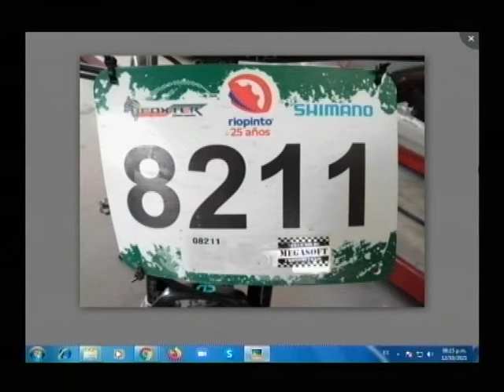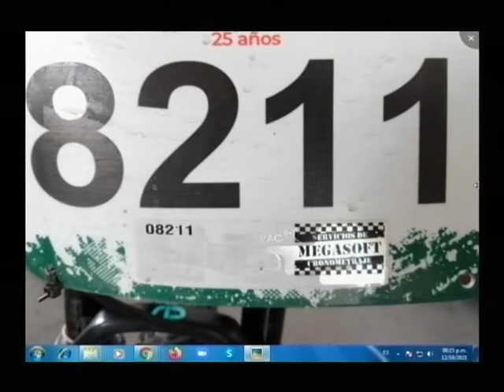CACHO STASSI - CICLISTA, PARTICIPÓ POR 15° VEZ EN EL DESAFPIO DEL RÍO 5TO.